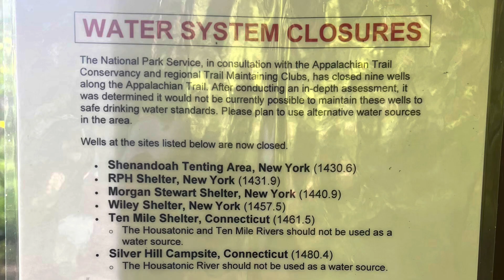Appalachian Trail Thru Hike 2023 (2022 Start), Day 88, RPH to Wiley, 25.6 Miles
2023/05/17
RPH Shelter to Wiley Shelter
A.T. Miles 1435.7 to 1461.3